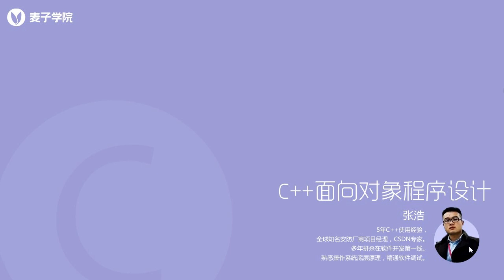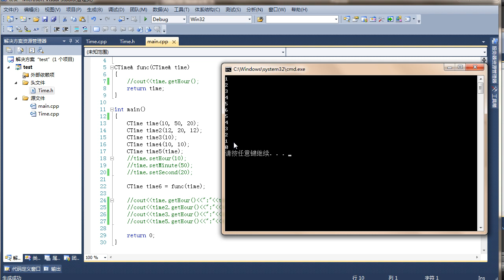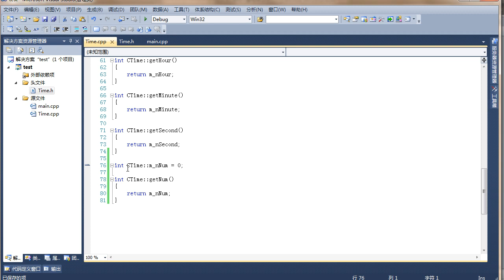C++面向对象编程13 第13节类的静态成员